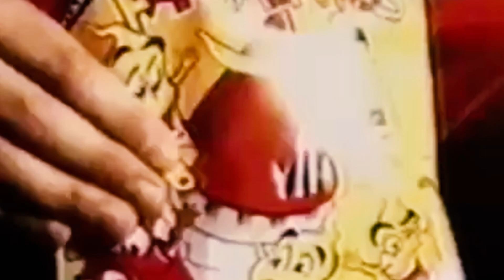LASIO - Descampaos y plazoletas X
SUMMER VIBES